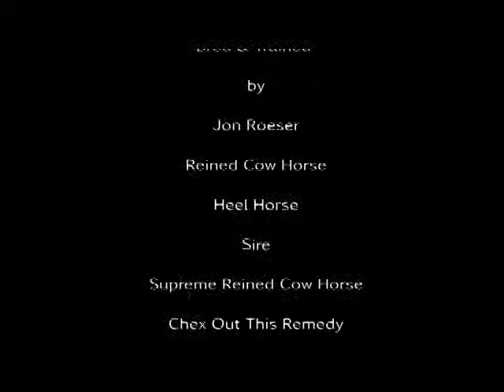Dual Chex Macy 2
2005 Bay Mare by Chex Out This Remedy. Bred and trained by Jon Roeser.